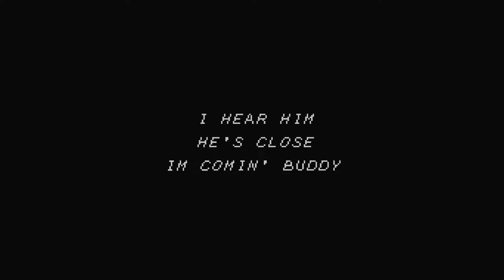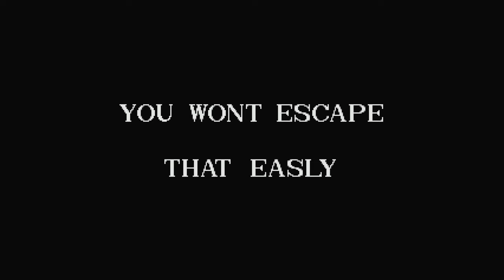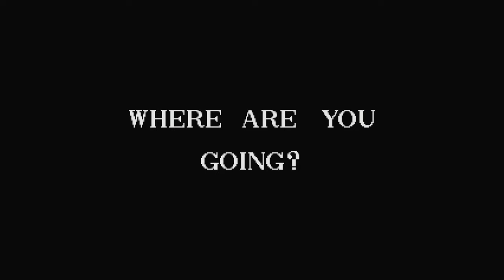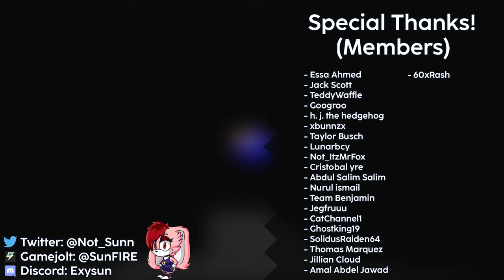2 Short Creepypasta Games! Sonic Master System Creepypasta and Selfish.EXE!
- SONIC MASTER SYSTEM (3-IN-1 COMPILATION)
you awaken, stranded in a limbo. you think you hear yourself being called. find the source. help him.

- Selfish.EXE | A Sonic creepypasta
Haha yes, we finally found another of SEGA's lost games ! But... this one seems odd. Let's try to discover about this lost game. All we know is that this should have been a game mixing sonic 2 & 3.

00:00 Sonic Master System Creepypasta
03:29 Selfish.exe
08:14 Outro